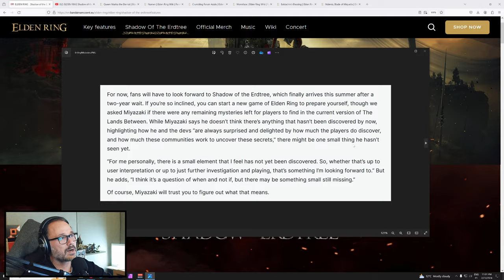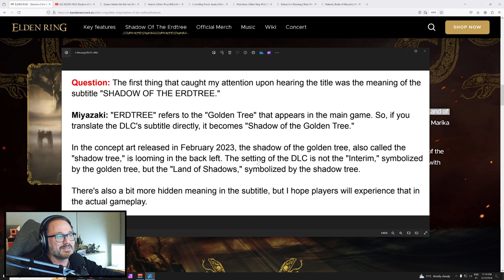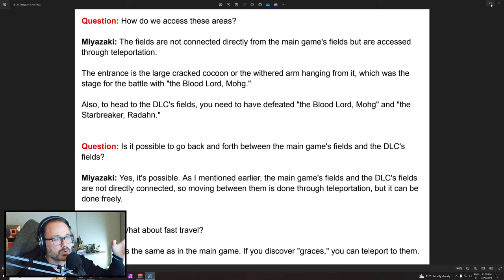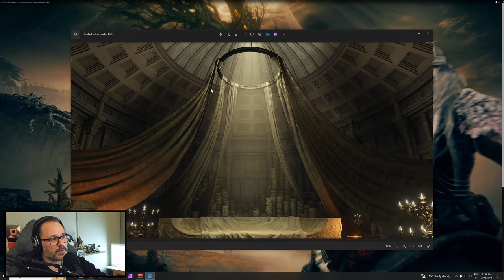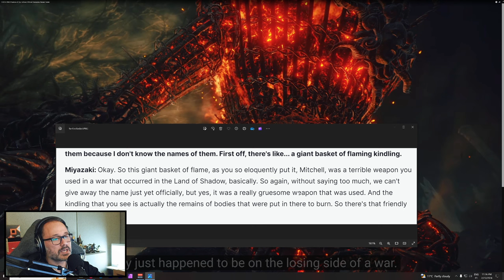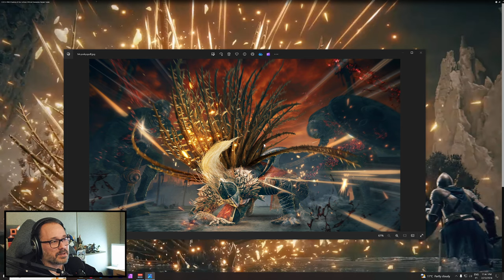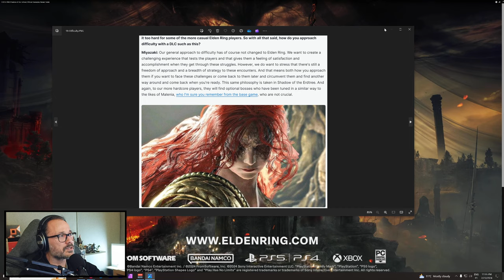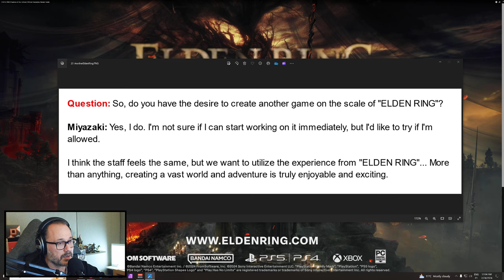ELDEN RING DLC NEWS - Shadow of the Erdtree DEEP DIVE!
Today I go over all the Elden Ring DLC News and Interviews. The Shadow of the Erdtree Expansion releases on June 21st and it is going to be absolutely INSANE.

Chapters:
0:00 Elden Ring still has One Small Secret
2:00 Shadow of the Erdtree Release Date & Price
3:00 Shadow of the Erdtree Official Website Stuff
5:14 George R.R. Martin
6:18 Development of Shadow of the Erdtree
7:32  Meaning of Shadow of the Erdtree & Miquella
12:15 Queen Marika, the Numen and Land of Shadow
15:05 Miquella's Power?
16:20 DLC Entry Point, Fast Travel & Mohg Theories
19:25 Land of Shadow, Timeline, Location & Content Scale
25:45 Marika's Veil Hides the Land of Shadow
27:16 Shadow of the Erdtree Trailer Analysis
32:40 City Related to Crumbling Farum Azula ?
34:25 Giant Basket of Flame War Machine
36:30 8 Eyes Leech Worm Dude & Wormfaces ?
37:51 Lion Dance Boss Fight & Land of Shadow Culture
40:30 Messmer the Impaler Reveal
41:25 New Weapons, Spells, Equipment
46:51 More Trailer Analysis
51:05 Messmer the Impaler
53:40 DLC Difficulty & New Progression System
59:25 Elden Ring, DLC and New Endings?